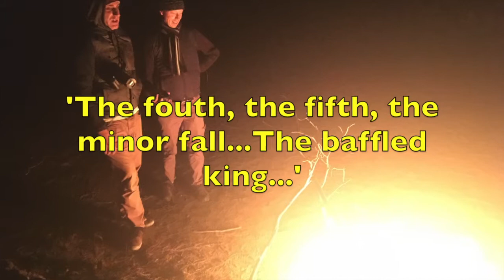Campfire Talk. "Jeff Buckley".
Three of us spent a night in Bonnie Vale. On a cold winter's night, we trudged down to the water's edge to start a camp fire.